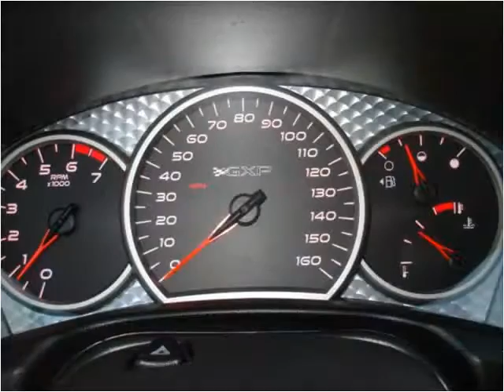2008 Pontiac Grand Prix Used Cars Stockton CA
This 2008 Pontiac Grand Prix is available from Beas Auto Sales.